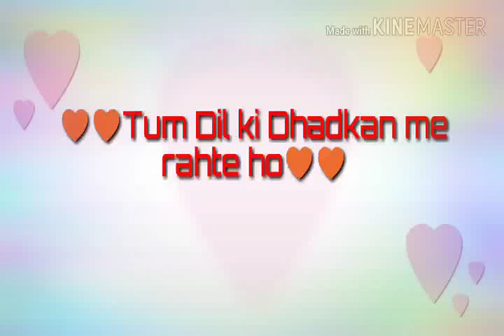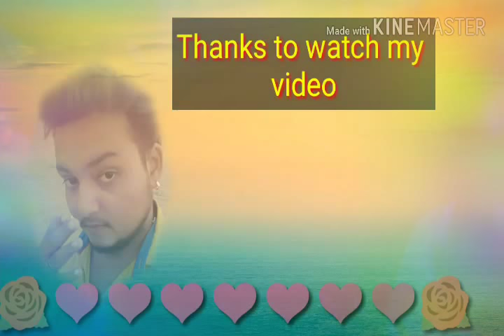Tum Dil Ki dhadkan me \coverby -Vivek Mishra(Shubham)